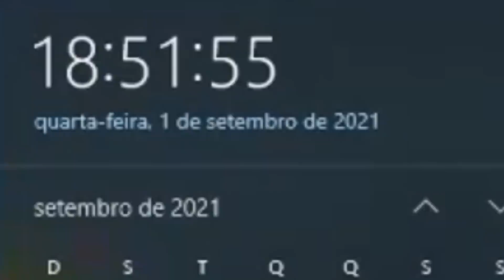UPEI COM 1000+ MYTHICAL E LENDÁRIO SHINY O GOJO SHINY NO ANIME FIGHTERS (ROBLOX)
-‹  Neste vídeo, upei com 1000 mythical e lendário shiny o gojo shiny no anime fighters roblox.